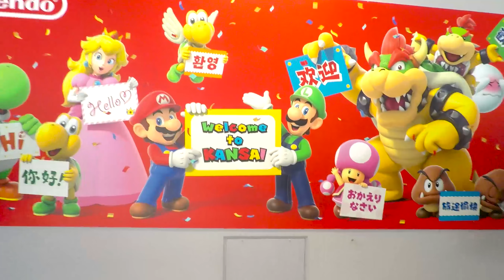Vlog - Japon 18 part - 2 - The arrival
Une arrivé au pays du japon bien fatigante pour nos deux aventuriers du dimanche.